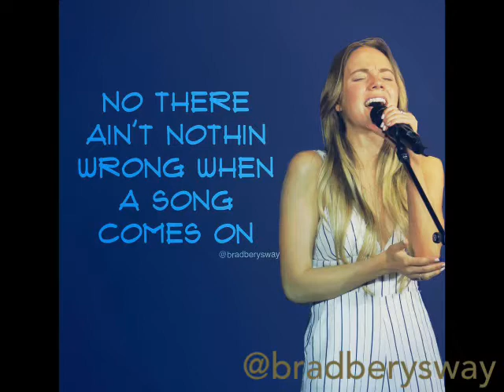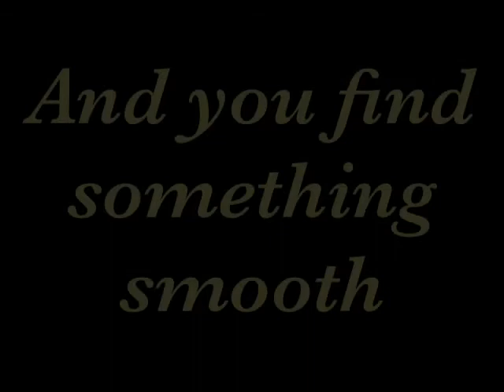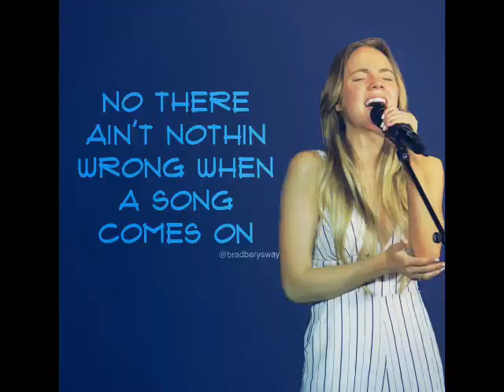Happy 21st Birthday Danielle Bradbery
A fan-made video compiled by Jeremy (@BradberyFans) for Danielle Bradbery's 21st birthday on July 23, 2017.